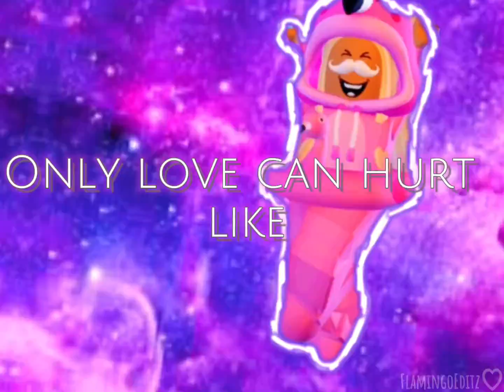Only love can hurt like this. 💔😭